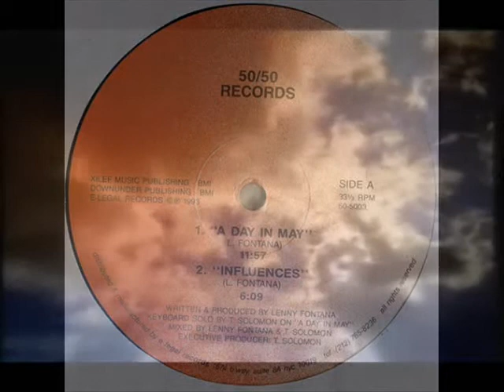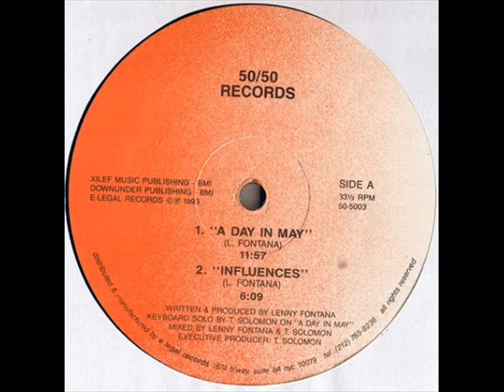Lenny Fontana - Influences, 50/50 Records 1993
Lenny Fontana - A Day In May
Label: 50/50 Records
Catalog#: 50-5003
Format: Vinyl, 12"

Country: US
Released: 1993
Genre: Electronic
Style: House
Notes: Executive Producer T.Solomon

Tracklisting:
A1   A Day In May (11:57)
A2   Influences (6:09)
B1   Feeling Blue (8:13)
B2   Rhyming (6:15)